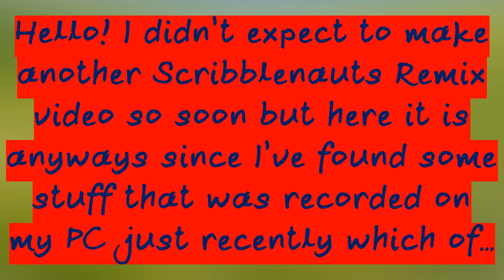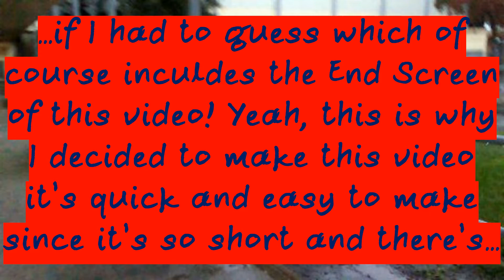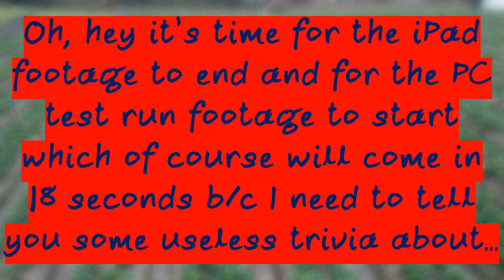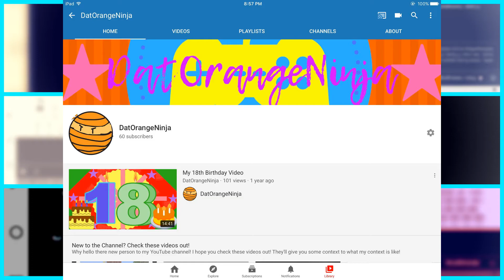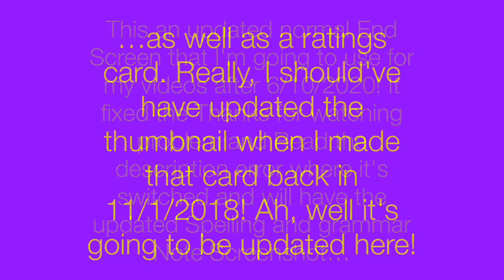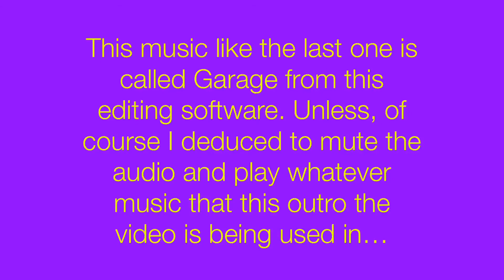Scribblenauts Remix and Test Runs from my 20th Birthday Video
Yeah, I'm going to put the last part of the title of this video in the description since I don't want to run into the 100 character limit. Is there something I wanted to say here? I forgot about it! Sorry, people!